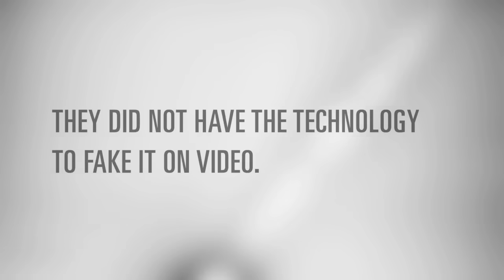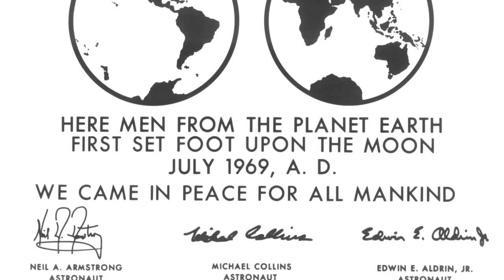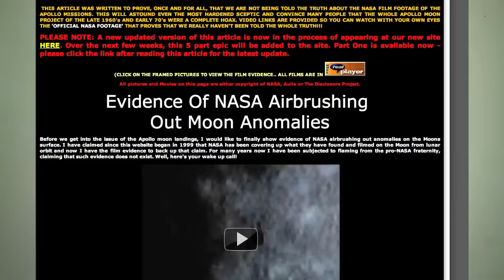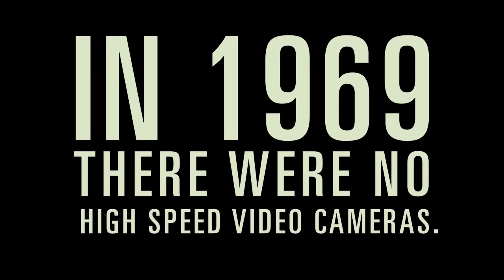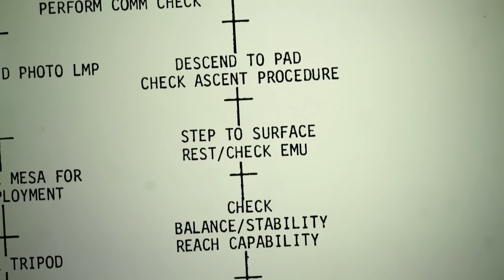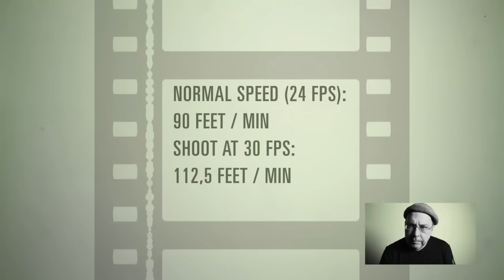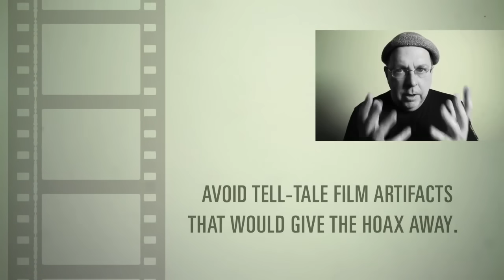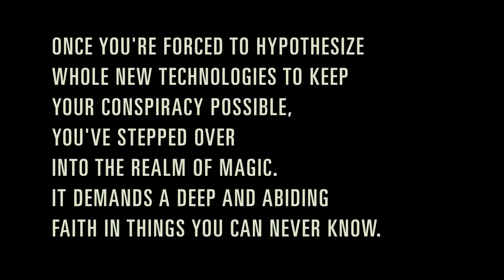Moon Landings Faked? Filmmaker Says Not!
Writer/director S G Collins of Postwar Media debunks every theory that the Apollo Moon landings could have been faked in a studio. The filmmaker takes a look at the video technology of the late 1960's, showing alleged fraud was simply not possible. -- Apollo 11 Moon Landing Site Seen in Unprecedented Detail